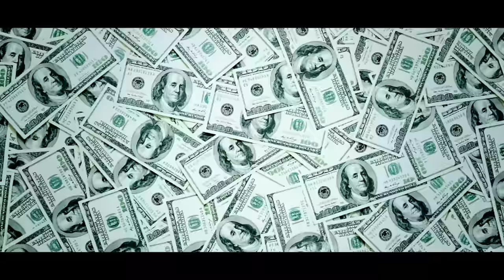Royal Republic - Addictive (Official Video)